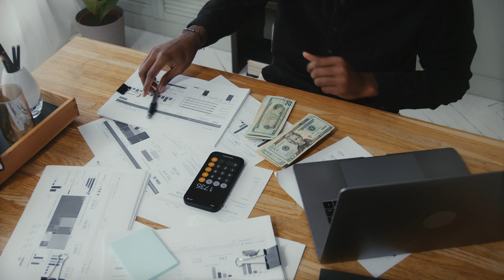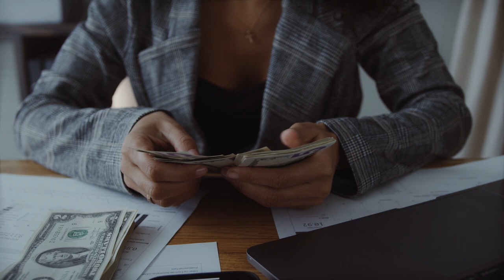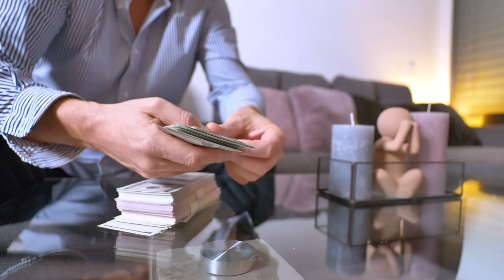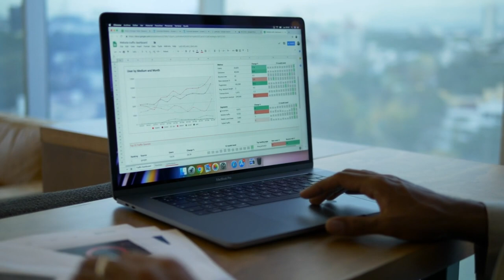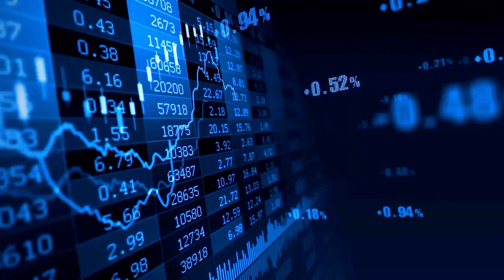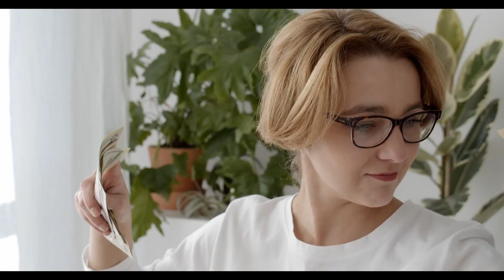Khi Nào Và Làm Thế Nào Để Đạt Được Tự Do Tài Chính? Chiến Lược Hiệu Quả Nhất!